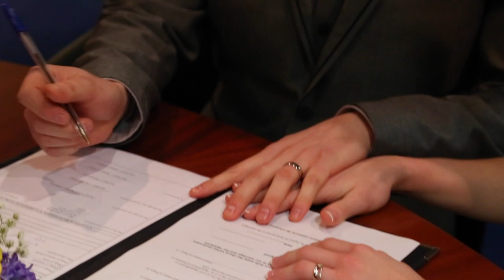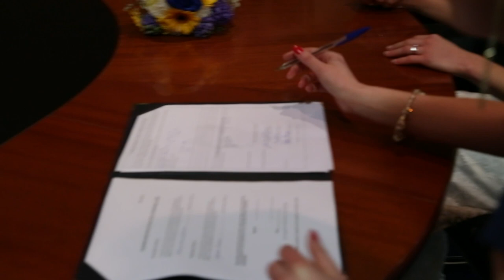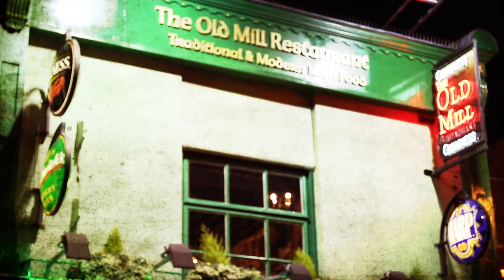Aline & Glauber's Wedding Service Film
Wedding Service of Aline & Glauber